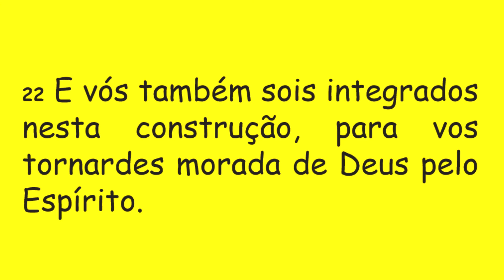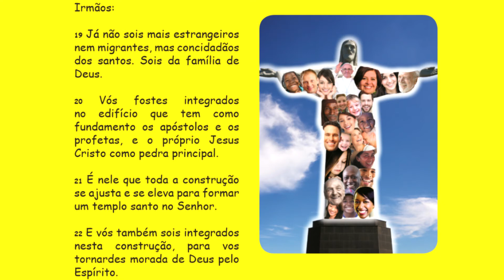DIÁRIO ESPIRITUAL MISSÃO BELÉM 28/10/2017 - Ef 2,19-22